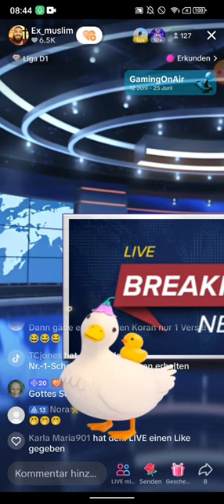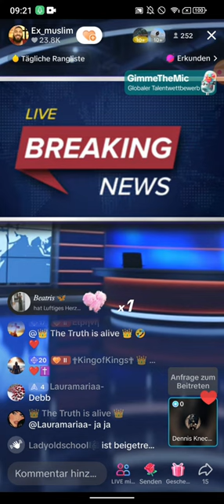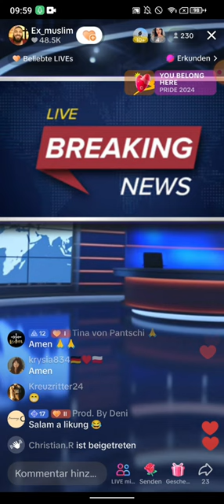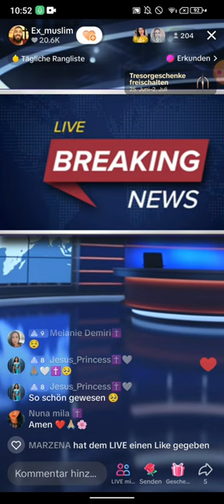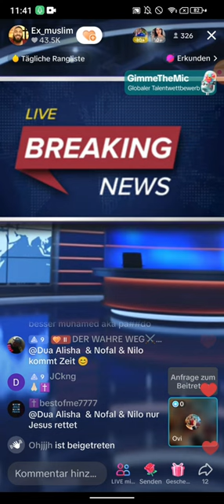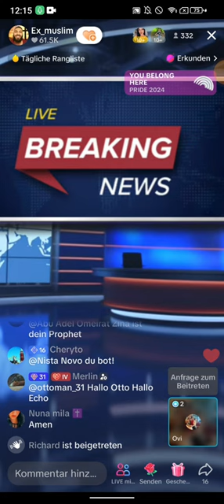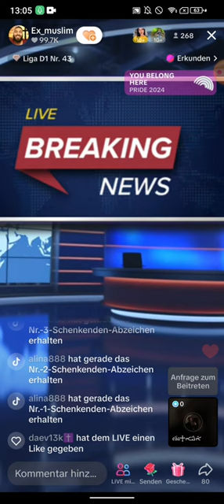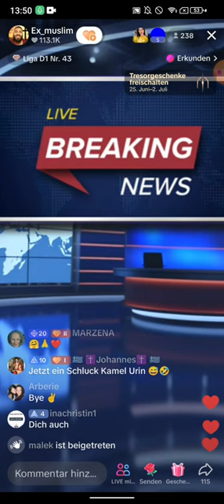Ex Muslim Amir 💗 JESUS 25.06 | 10 Gründe warum der Islam falsch ist und Mohammed kein Prophet war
👉Das Video von: Antworten für Muslime 10 Gründe warum der Islam falsch ist und Mohammed kein Prophet war TEIL 1